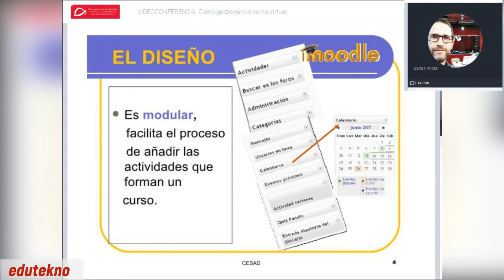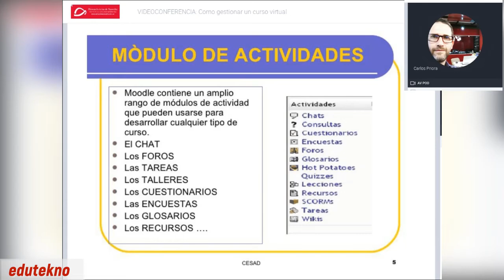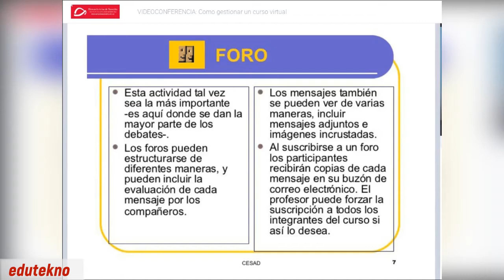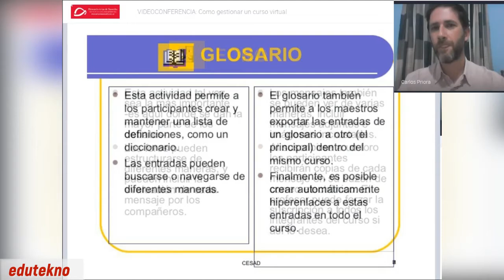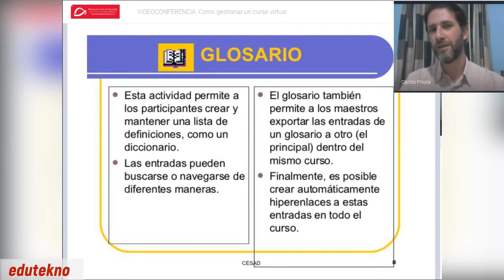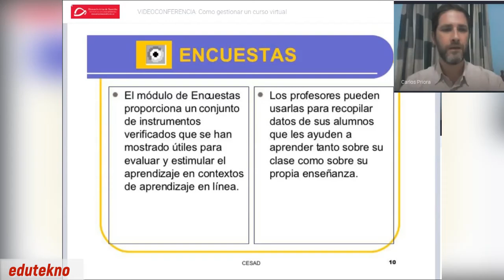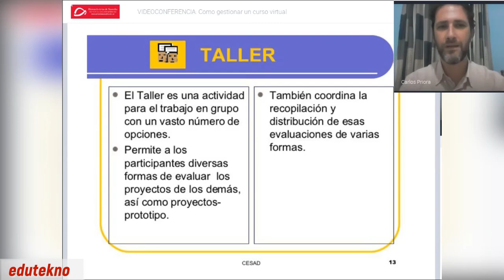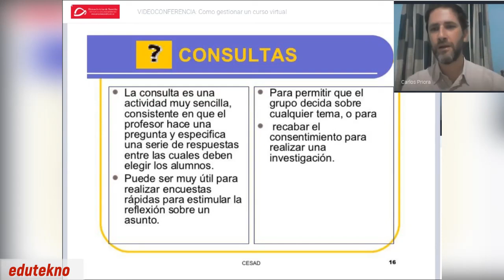👔💻 MOODLE PARA PROFES: Qué puedes incluir en tu curso en el aula virtual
¿Qué puedes hacer en un aula virtual de Moodle?

🆓CONSIGUE GRATIS LA GUIA
"Recursos tecnológicos para educación 2021":